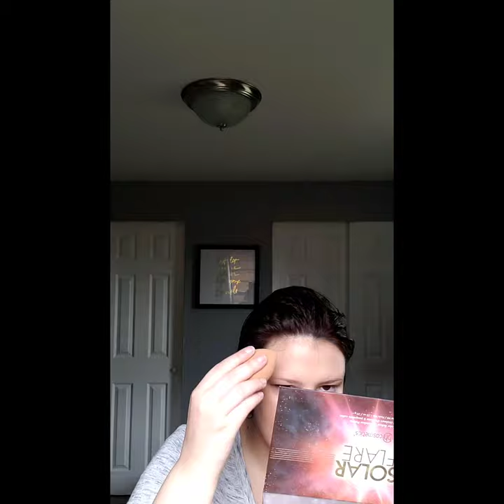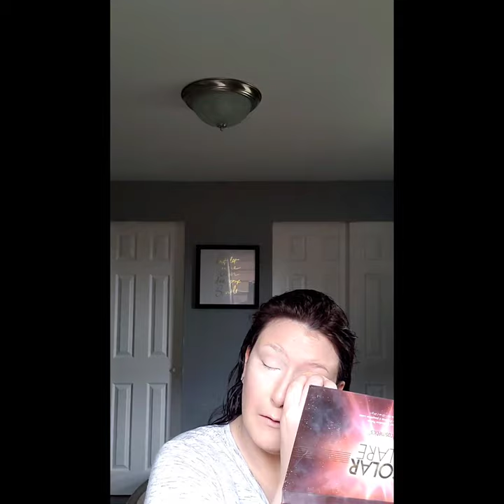HYDRATING EVERYDAY FOUNDATION ROUTINE💕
Hey friends! Today i had a day to myself finally to put this video together. Its a 3 part series. this 1st one is my foundation routine, the second one is my brow routine and then the 3rd is my eye makeup i do everyday. I hope you guys like it, thanks!!